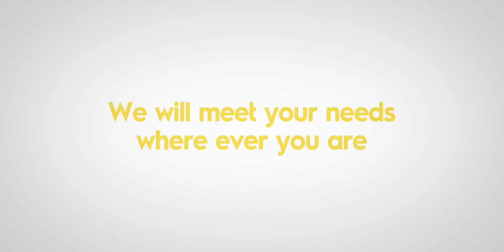Why Use TAWI Vacuum Lifters?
Your Integrated High-Tech Solutions Provider!

UL508a Certified and ISO 9001:2008

Brenner-Fiedler brings the best of Pneumatics & Automation Controls to Southern California, Arizona, Southern Nevada & New Mexico with brands that we have represented for over 60 years such as Gast, Parker Balston, Norgren, Humphrey, Busch and Bimba. We are the authorized pneumatics and automation distributor in the Southern California area for many of the these major manufacturers.

We have recently expanded our product lines to include automation control lines or Mechatronics. Manufacturers like Omron, Beijer, PBC Linear and Maytec with products such as Servo Motors, Steppers, AC Motors and Drives, PLC's, Sensors, Actuators, Linear Bearings & Shafting and Maytec Aluminum Profile Systems.

Industries: Food, Packaging, Medical, Manufacturing & Factory